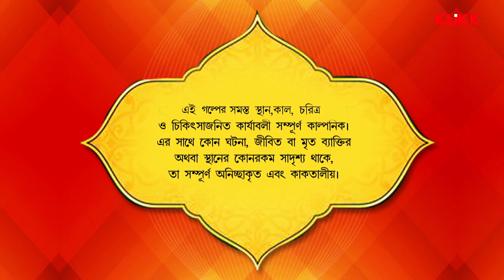Buddhiman Birbal | Episode 2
Watch the Akbar Birbal Bengali Cartoon Story Episode 2 "Buddhiman Birbal".